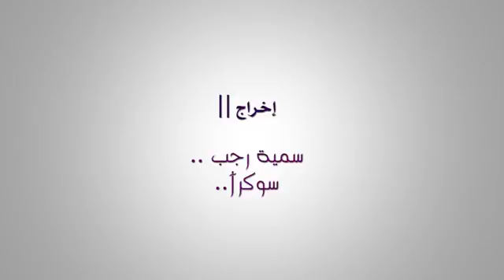العمل التطوعي1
فيديو عن العمل التطوعي ...